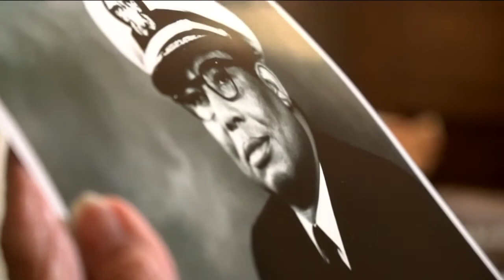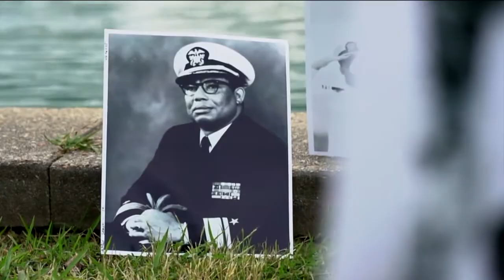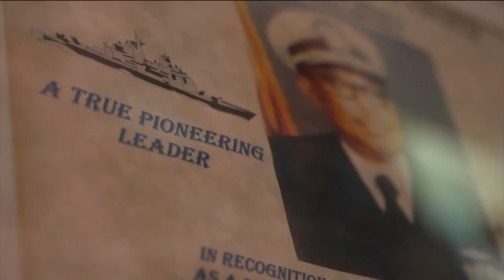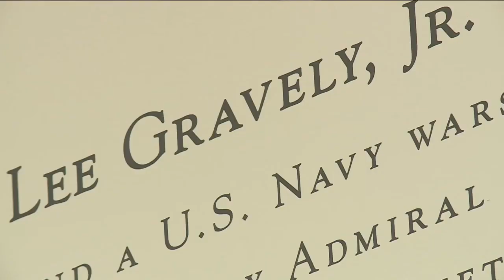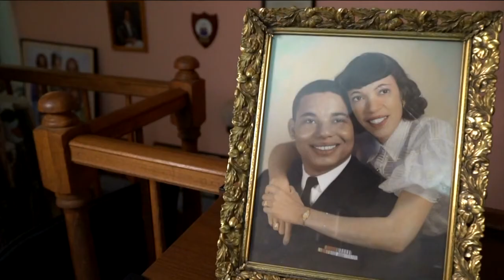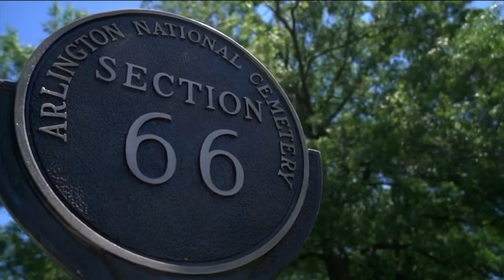Admiral Gravely's widow discusses history-making husband: 'He just plain loved the Navy'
Fifty years ago this month the Richmond native was promoted to admiral. Many seamen before him would hold the rank but this was the first time for an African American.